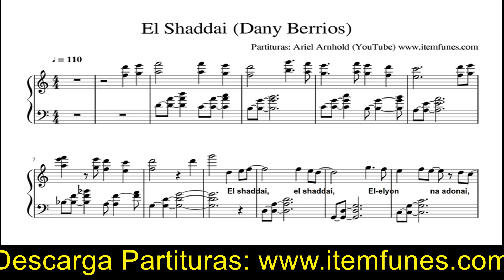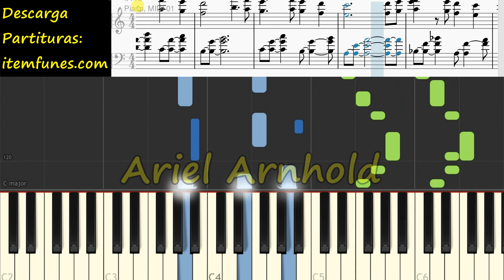EL SHADDAI Piano Tutorial Cover + Partitura PDF Sheet Music Danny Berrios